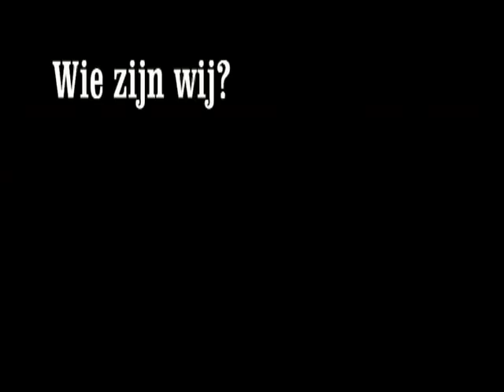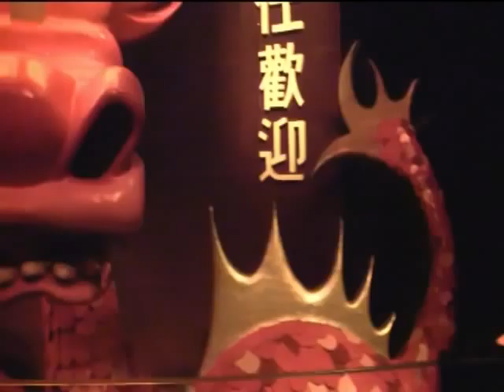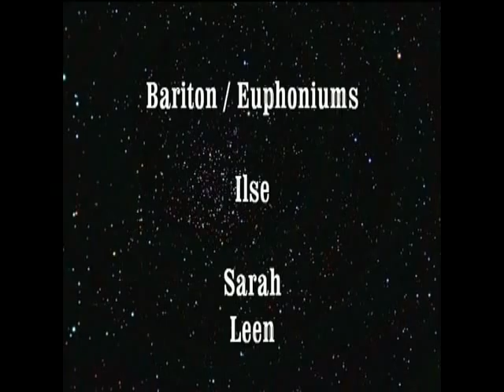Winterconcert 2012 Opleidingsband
Theme Park Fun! van Wilco Moerman gebracht door de opleidingsband van de KF Jeugd en Vreugd vzw olv Tine Potters